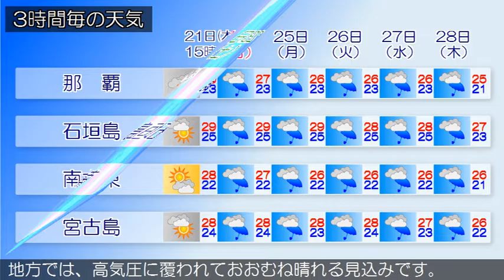2016/04/21 沖縄地方の天気予報 昼